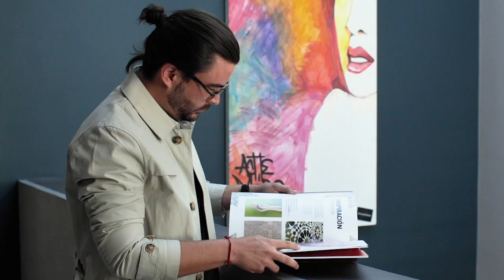✅Los Interioristas | Raúl de la Cerda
Raúl de la Cerda llega a Los Interioristas, la serie de AD Mexico y Latinoamerica y Discovery H&H en colaboración con Comex, con una propuesta futurista para el espacio de Irene, apostando por reunir a la familia en un espacio multifuncional donde todas las personas se sientan siempre en casa, teniendo al color de Comex como protagonista.